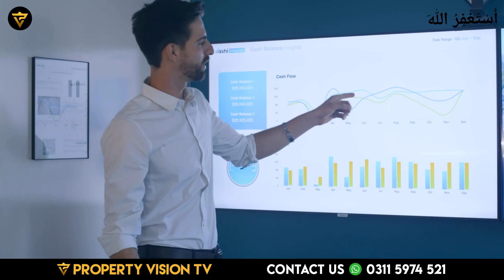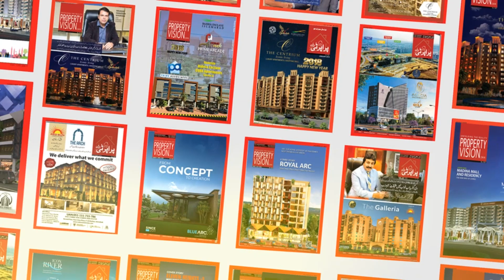How Can The Youths Become Successful In Pakistan! Motivatiional Tips!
In this video, Mr. Ahmed Aqeel CEO Property Vision Tv talked about How Can The Youths Become Successful In Pakistan! Motivatiional Tips!,motivational video,motivational speech,motivational speaker,motivational,how to become a successful businessman in pakistan,best motivational video,pakistan,best pakistani motivational speakers,motivational speaker in pakistan,youth motivational speaker,how to become a successful businessman,best motivational speech,youth motivational videos,youth motivation,issues facing by youth in pakistan

Channel Managed By:
• Technofact Studio